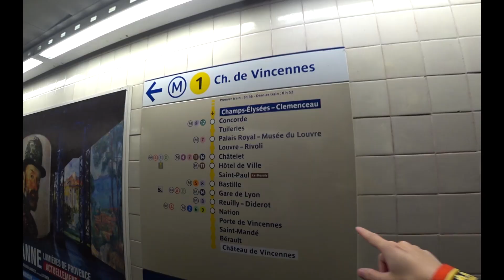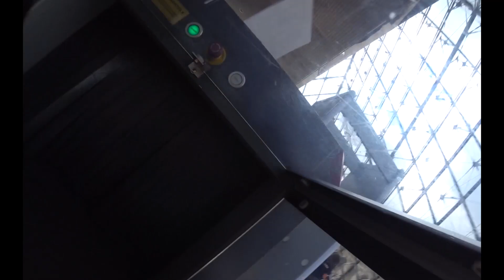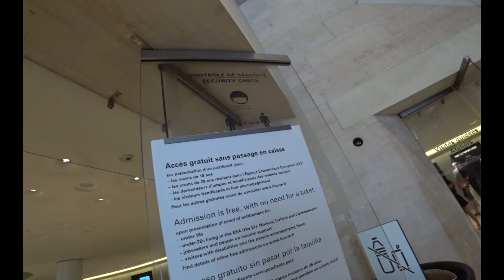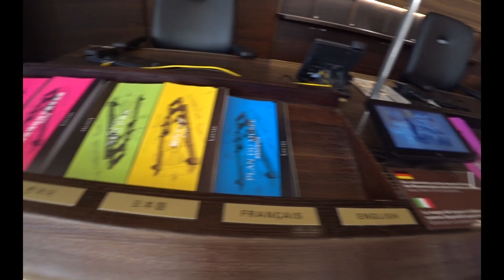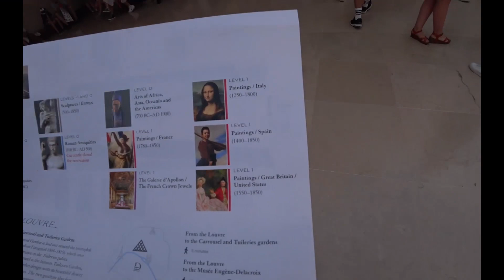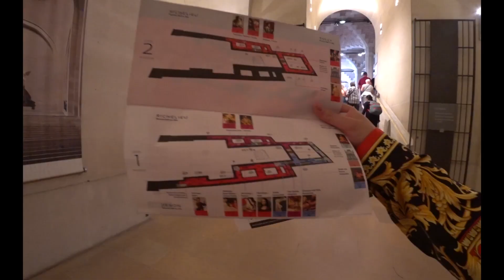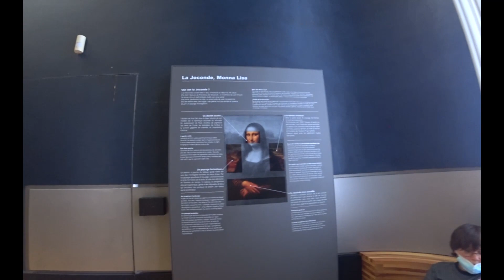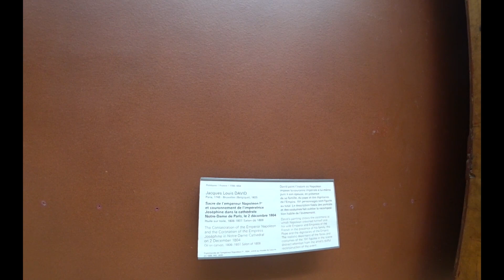Seeing the MONA LISA in PARIS!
Address: Rue de Rivoli, 75001 Paris, France
Founded: August 10, 1793

The Louvre, or the Louvre Museum, is the world's most-visited museum, and a historic landmark in Paris, France. It is the home of some of the best-known works of art, including the Mona Lisa and the Venus de Milo

Camera used - Sony FDRX3000
editor - Adobe Premier Pro
LETS BE FRIENDS ON SOCIAL MEDIA! Instagram - jfoodreviews